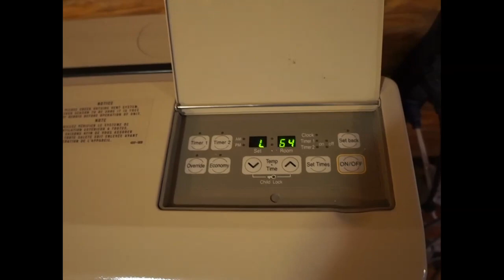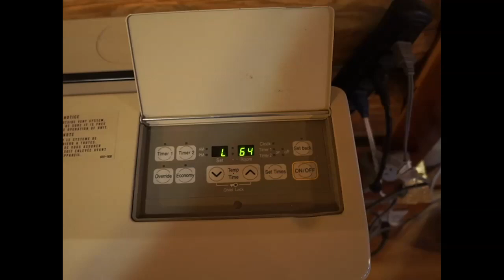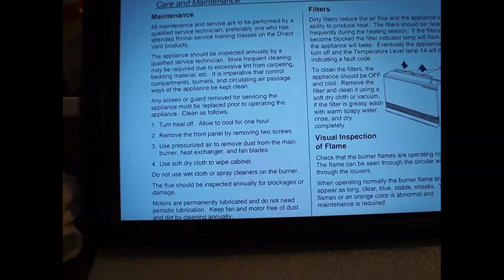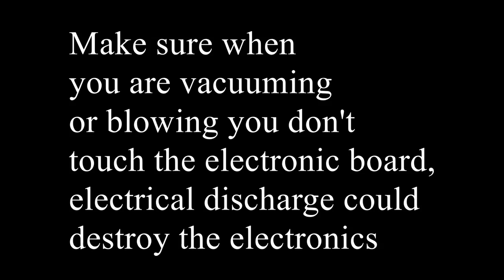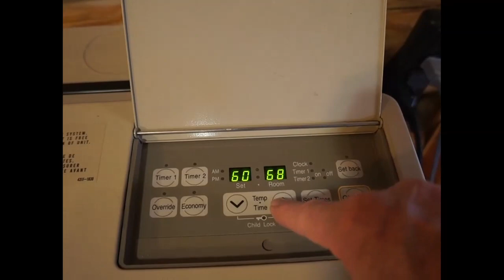Rinnai ES38 heater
Inspect and clean Rinnai ES38 propane heater.
noticed I misspelled Rinnai in the video captions
NOTE: The ES38 appears to be pressurized (i.e. has a forced draft fan) - Any work on it should be done by experienced trained techs. But the following videos gives one an idea of what happens with your furnace.
Code 11 fix (BUT ES38 has 3 flame rods, 2 of them impossible to get to unless you really disassemble the unit.